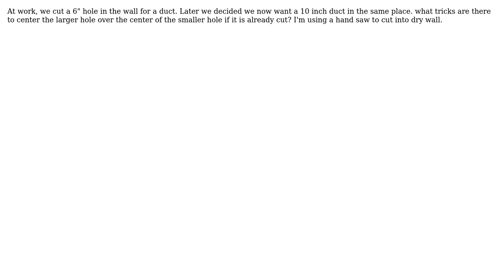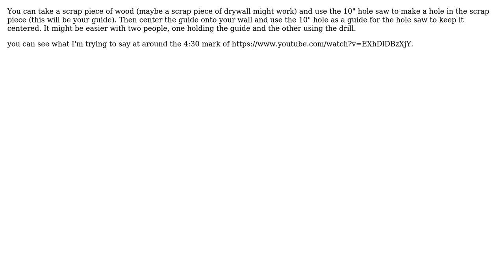Engineering: Cutting a larger circle on center of a smaller circle (3 Solutions!!)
Engineering: Cutting a larger circle on center of a smaller circle

With thanks & praise to God, and with thanks to the many people who have made this project possible! | Content (except music & images) licensed under CC BY-SA | Music | Images & others | With thanks to user Solar Mike user Ryan user Michael Harvey user gerrgheiser user Drew and the Stack Exchange Network Trademarks are property of their respective owners. You are responsible for your own actions.